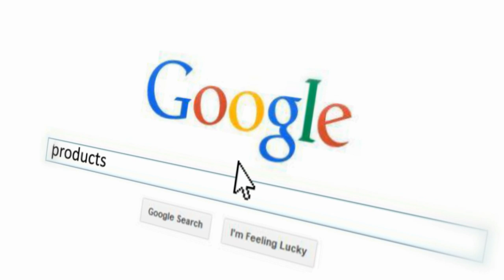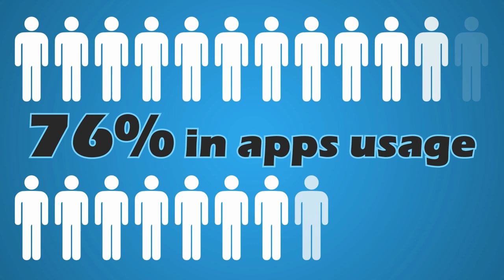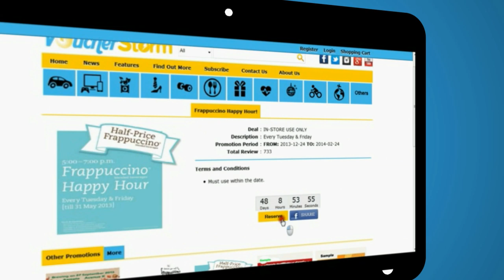Corporate Cartoon Animation with Infographic Motion Graphic Commercial